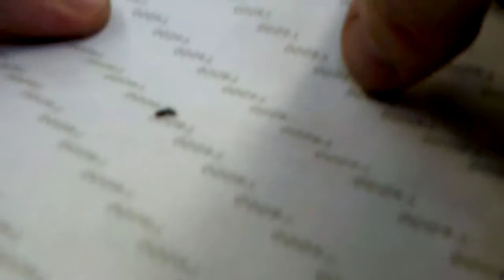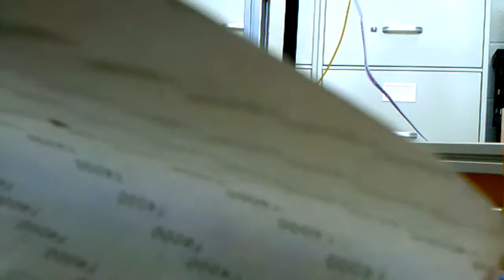Kossel Mini Build (40 of ?) Extras 1 Heated Bed and Bed Leveling Clips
Heated Bed installation and my bed clips that made my introduction to printing so much easier. They can be found here.